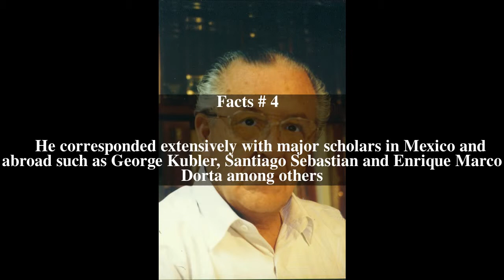Constantino Reyes-Valerio Top # 9 Facts